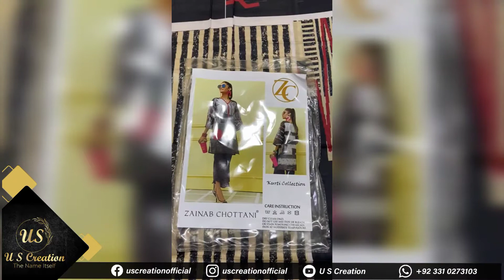Zainab Chottani | Kurties Collection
ZAINAB CHOTTANI

Now presents Kurties Collection, an intertwined tale of colors and festivity. This Eid paint yourself with fresh hues of summers, funky prints, and delicate adornments that will make you have your moment.

6 Designs In 1 Set

Set Price  @ Rs 785 = Rs 4,710

Now  For Our Consumer Price Rs 600/,,= Rs 3600/Only 6pc Set Available

🛒 Latest Collection
💯 High-Quality Products
🚚 Fast & Secure Shipping